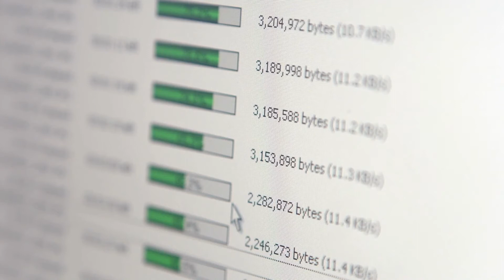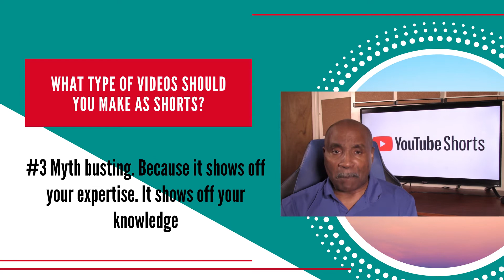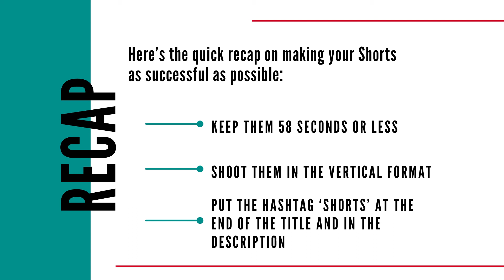Explode Your Subscriber Count With YouTube Shorts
MY RECOMMENDED PROGRAMS
Available just a FEW times a year. This is a proven 30-day coaching program so that you CAN learn "Launch Jacking" and create a REAL BUSINESS for yourself! REGISTER with this link.

TAO is a proven video training action plan, by Philip Borrowman. It works and it can give your online business the jumpstart you need.

😃Here is a list of the tools, equipment and training being used to grow this YouTube channel

SKYPE: wright-urban

Do you want to learn more about making money online and about an honest and straight talking entrepreneur go

These are my opinions and are not representative of the companies that create these products. My opinions are based on my personal own experience and research. I never recommend poor quality products or create false reviews to make sales.